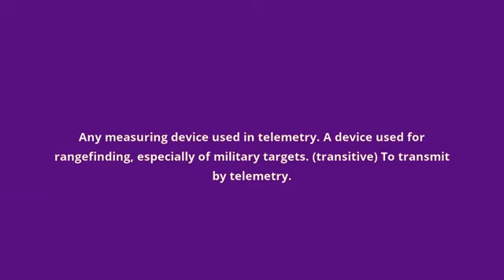what is the meaning of telemeter